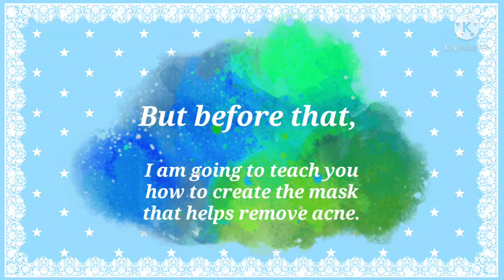CIILAJI WAJIGA FOR BRIGHTEN SKIN